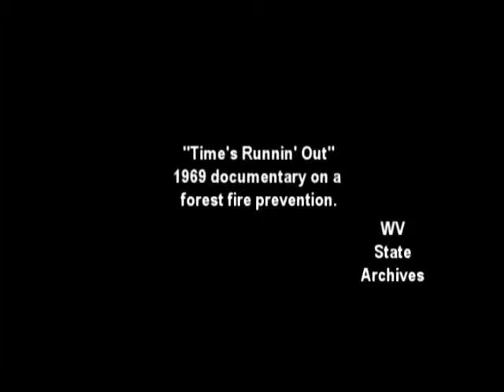Time's Runnin' Out - 1969 documentary on a forest fire prevention